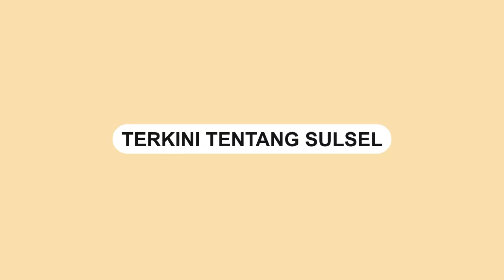Ditinggal Pesta, Rumah Warga di Jeneponto Ludes Dilalap Api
Kebakaran terjadi di Desa Tuju, Bangkala Barat, Jeneponto.

Kejadian tersebut terjadi pada Sabtu (8/6/2024).

Berdasarkan informasi, pemilik rumah sedang bepergian.

Pemilik rumah diketahui tengah menghadiri sebuah pesta.

Bahkan, dua unit sepeda motor dilaporkan ludes dilalap api.
Video terkini dan terbaru..